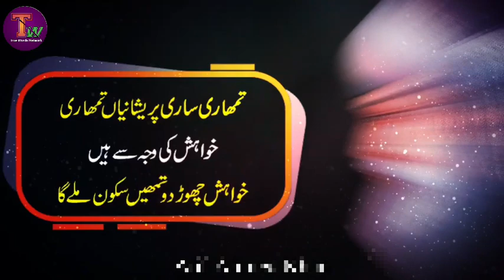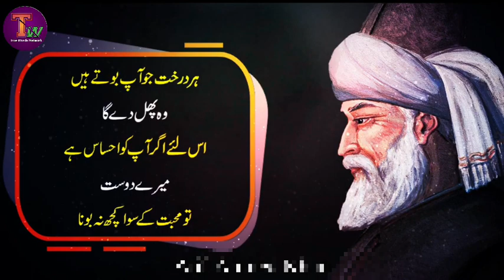Rumi Powerful Motivational Video urdu | Molana Rumi quotes ! مولانا رومی کی باتیں اقوال حسنین انسب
Rumi Powerful Motivational Video urdu  | Molana Rumi Quotes Inspirational Speech by hasnain ansab
So friends in this video Maulana Rumi's very good dreams are forced, good things These are the best things we have come to help in passing life So friends watch our video till the end and subscribe to our channel, like, share and press the bell icon.